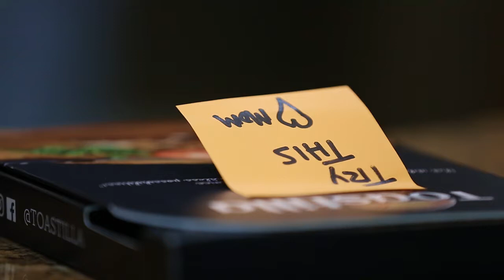Toastilla Commercial - Get Cooking in YOUR Toaster TODAY!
Help us spread the word. Toastilla makes a great gift and only a limited number are available before the holidays!!